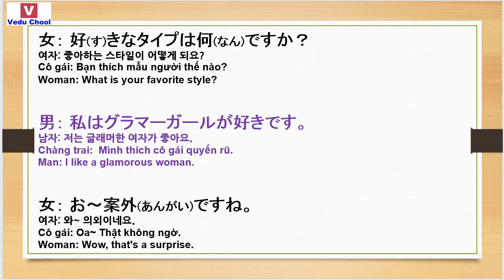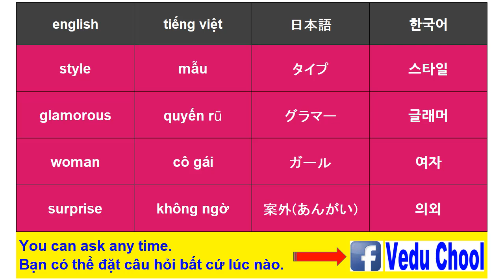20190123 phát âm tiếng nhật 일본어발음 Japanese pronunciation ( Vedu Chool )